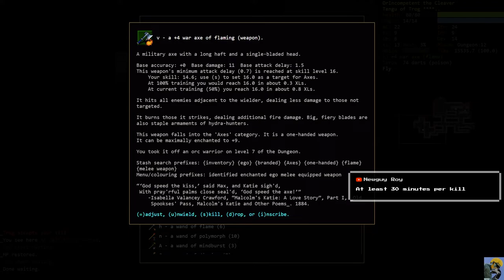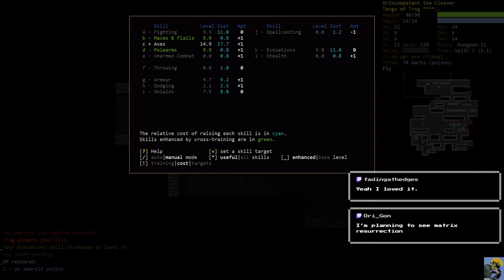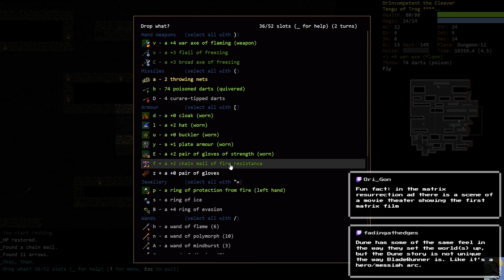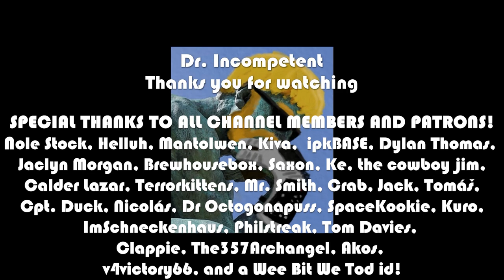DUNGEON CRAWL STONE SOUP in 2021 v.27 | Terrible Tengu Trials | Episode 21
Dungeon Crawl Stone Soup is alive and well in 2021! These DCSS video series feature full playthroughs (either to victory or death) of different species/background/god combinations that come from my Twitch streams of DCSS. There is lots of amazing feedback during the stream from better players than me, so come on in, enjoy some crawl, and learn from top tournament players (not me, haha) how to improve your game!

This series features my attempt to get a win with the birdman species: the Tengu. I die a lot here, as our feathered friend is, less than healthy haha. Come see if I can eke out a win!

Marvel Champions

This is the Lenovo Laptop I use: